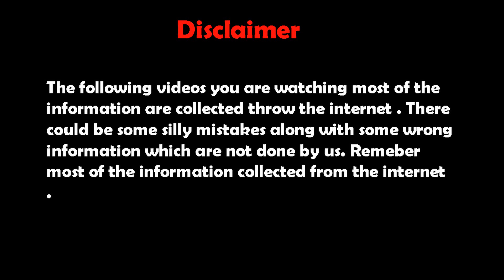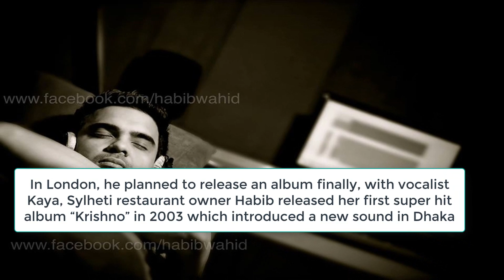Habib Wahid কত টাকা আয় করেন? তার জীবনি ।। Habib Wahid Lifestyle income cars houses